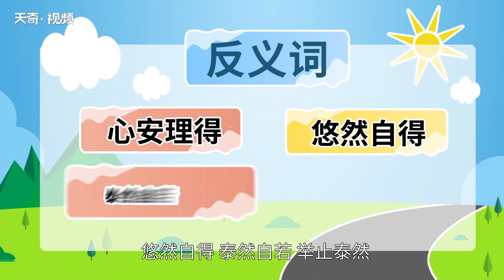忐忑不安是什么意思 忐忑不安的意思